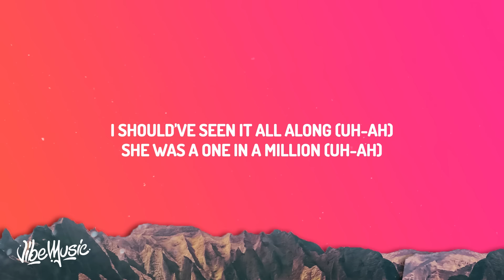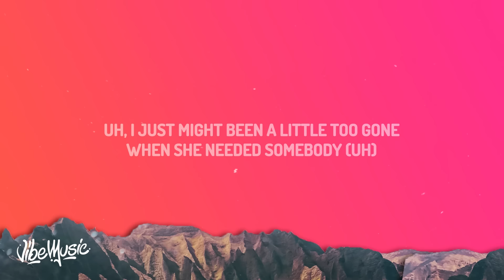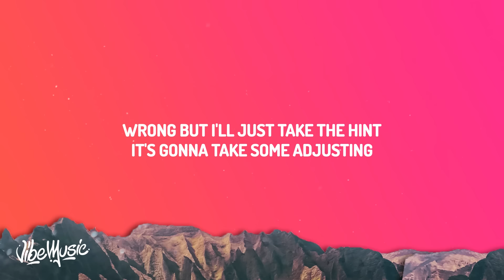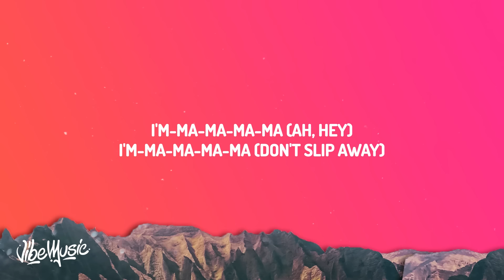Charlie Puth - Loser (Lyrics)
Charlie Puth - Loser

(Lyrics):
[Chorus]
Oh, I'm such a loser
How'd I ever lose her?
Oh, baby, I must've been out of my mind
Now, I-I'm a loser
Why'd I have to lose her?
I'll never recover, I'll never be fine
'Cause I-I

[Verse 1]
I just might get a little too drunk
So, I won't think about us (Uh)
I don't think about what (Uh)
We could have been, and
I stay up, like, three or four nights
So I won't dream about us (Uh)
I wake up with no luck (No)
I just can't win

[Pre-Chorus]
I should've seen it all along (Uh-ah)
She was a one in a million (Uh-ah)
It hurts whenever someone says her name
(Someone says her name)
When we wеre goin' off and on (Uh-ah)
I guess I really playеd it wrong (Ah-uh)
I should’ve never let her slip away

[Chorus]
Oh, baby, I must've still been out of my mind
'Cause I-I

[Verse 2]
Uh, I just might been a little too gone
When she needed somebody (Uh)
Up against her body (Woah) at 2 A.M
Yeah, now I keep lyin' to myself
But she's just joking probably (She's joking probably)
She'll probably call me and we'll be us again

[Pre-Chorus]
She was a one in a million (Ah-uh)
Now she's in love, and I'm in second place (Damn)

[Chorus]
No, I'm such a loser
How'd I ever lose her? (Lose her)
Oh, baby, I must've still been out of my mind (-ind)
Why'd I have to lose her? (Her)
I'll never recover, I'll never be fine (Fine)
'Cause I-I, uh

[Post-Chorus]
I'm-ma-ma-ma-ma
I'm-ma-ma-ma-ma
I'm-ma-ma-ma-ma-lo-o-o-o-ser (Yeah, I say)
I'm-ma-ma-ma-ma
I'm-ma-ma-ma-ma (I)
I'm-ma-ma-ma-ma-lo-o-o-o-ser

[Bridge]
Tell me, God is real
Do you think about me still
Or am I livin' for nothing?
Don't know where it went
Wrong but I'll just take the hint
It's gonna take some adjusting

[Chorus]
Now, I-I'm a loser (Oh!)
Why'd I have to lose her? (I'll never)
I'll never recover, I'll never be fine (Oh, baby, I)
'Cause I-I'm a loser

[Post-Chorus]
I'm-ma-ma-ma-ma
I'm-ma-ma-ma-ma
I'm-ma-ma-ma-ma (Ah, hey)
I'm-ma-ma-ma-ma (Don't slip away)
I'm-ma-ma-ma-ma (I say, yeah, I say)
I'm-ma-ma-ma-ma-lo-o-o-o-ser